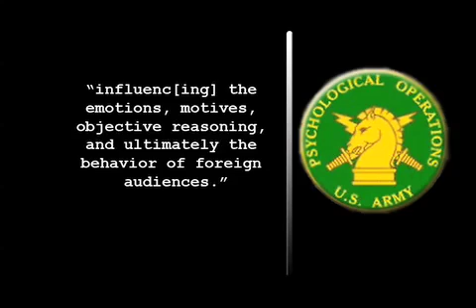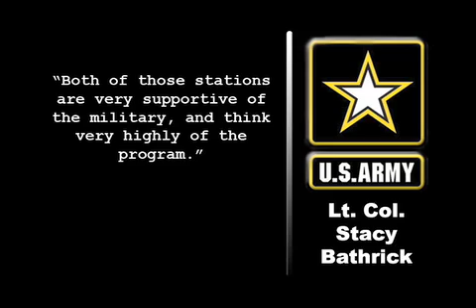Army Embeds PSYOPS Soldiers At Local TV Stations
The U.S. Army has used local television stations in the U.S. as training posts for some of its psychological-operations personnel, according to Yahoo! News blog The Upshot. Since at least 2001, both WRAL, a CBS affiliate in Raleigh, N.C., and WTOC, a CBS affiliate in Savannah, Ga., have regularly hosted active-duty soldiers from the Army's 4th Psychological Operations group as part of the Army's Training With Industry program.